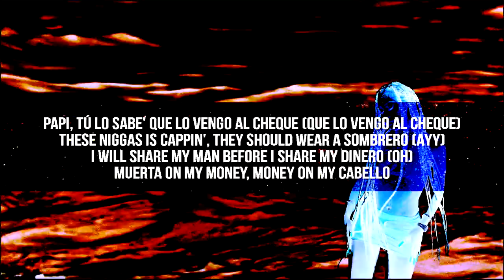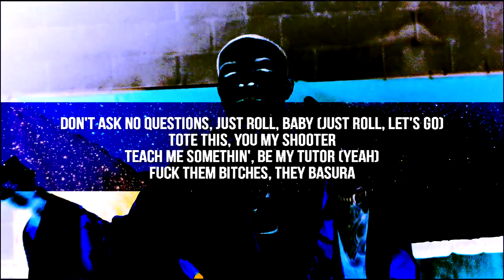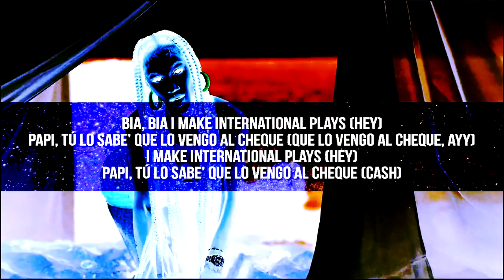BIA - BESITO (Official Video) ft. G Herbo ⭐ [INSTRUMENTAL / LYRICS]